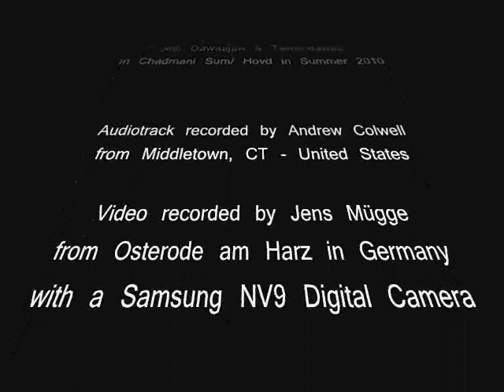Tserendawaa and Dawaajaw - Throatsinger Master from Mongolia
Tserendawaa and Dawaajaw -  Throatsinger Masters from Mongolia

Thanks to Hosoo and Steve Sklar to arrange this meeting in Mongolia with Dawaajaw and Tserendawaa in Chadmani Sum/ Hovd in Summer 2010

Thanks to Andrew Colwell for his friendly permission to use his audiotrack recordings from the complete interview.

Video recorded with a Samsung NV9 Digital Camera and created with Windows Movie Maker and Audacity for extracting the audio track by Jens Mügge